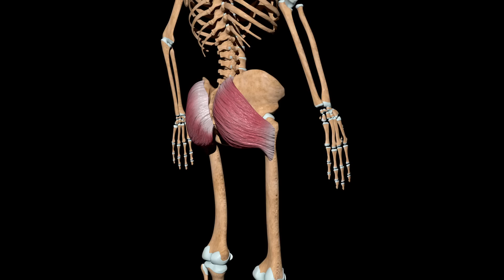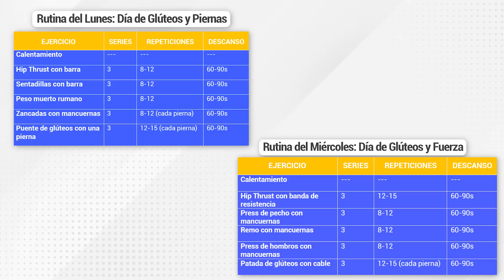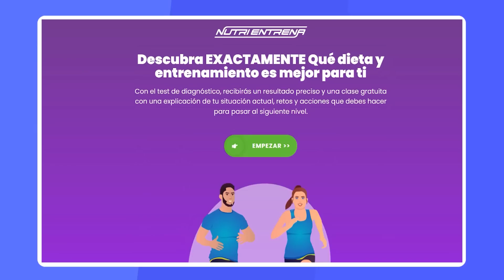GLÚTEOS y Hip Thrust - Guía definitiva para hacerlo BIEN HECHO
MIS SUPLEMENTOS PREFERIDOS